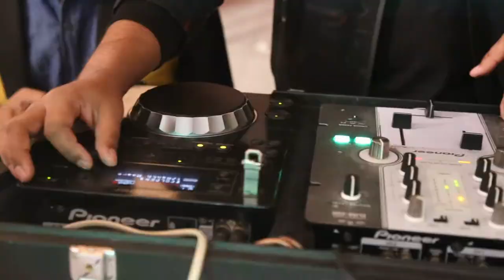Best Wedding Full Video ||Opshra Shafe + Rakibul Hasan Rehan ll Wedding ll Movie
Best wedding video with opshra and Rehan. The date of wedding was at 11th of January 2019 and place in Dhaka, Bangladesh.